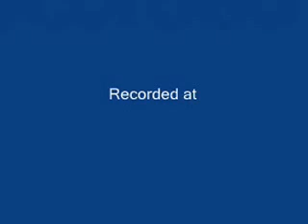Toneriders Heart Of Glass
Obviously Tony has the right look and voice for this song...